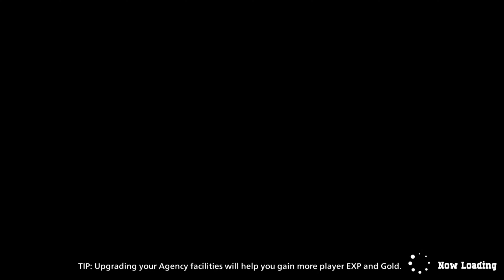[PS4/PS5] My Hero Ultra Rumble Open Beta Gameplay 15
Outro ◈ Song: Ocean View by: Patrick Patrikios